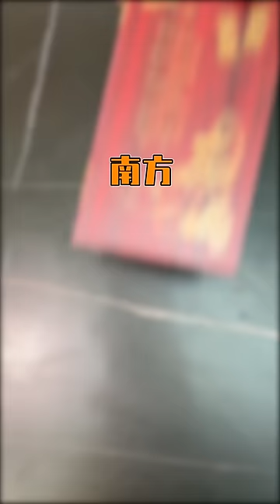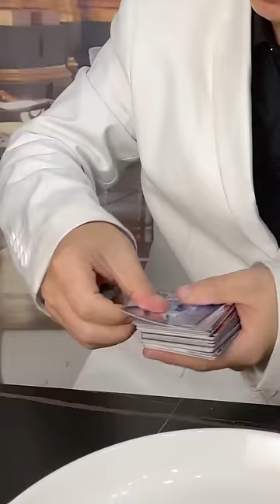南方人吃火鍋VS北方人吃火鍋，北方主打裹上麻醬，南方主打麻辣鮮香！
哈嘍，大家好